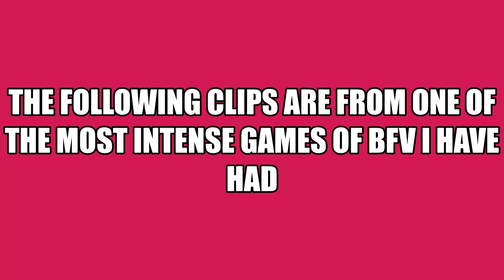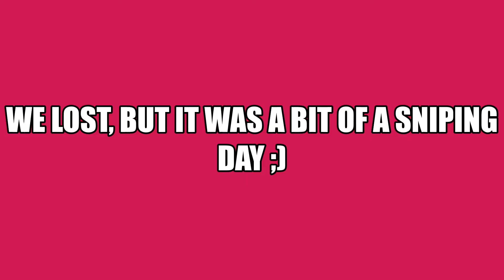a Tuesday night of gaming (funny moments and highlights)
I like making these, stick around for more?

first-class